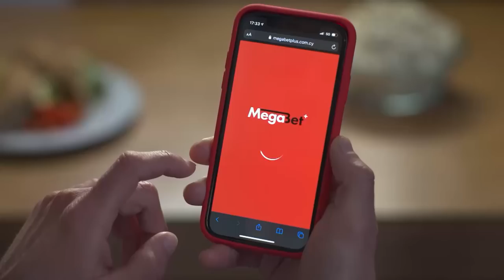ΑΠΟΛΛΩΝ - ΟΛΥΜΠΙΑΚΟΣ ΠΕΙΡΑΙΩΣ (1 - 1) Play Offs 1ος Αγώνας 18.08.22